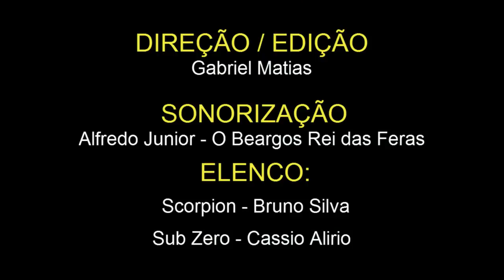Mortal Kombat X - Trailer Scorpion vs Sub Zero - (DUBLADO PT-BR)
ATENÇÃO
Os direitos e o valor do trabalho desse vídeo não são meus. Todo o crédito deve ir para os criadores do mesmo;Warner Bros e Nither relm studios . Este vídeo é uma dublagem sem edição posterior ,o vídeo está no link abaixo. A dublagem tem o único objetivo de oferecer às pessoas brasileiras o direito de desfrutar deste vídeo.

DIREÇÃO/EDIÇÃO -Gabriel Matias.